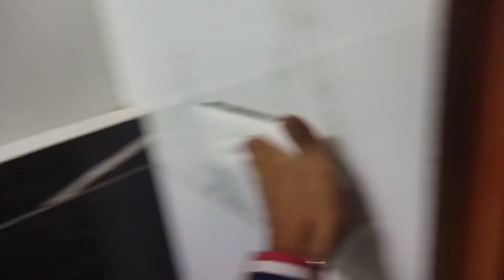Way to Amritsar(Golden Temple) Part-1 || Vlog-10 || ALMS PRODUCTIONS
Heyyy everyone. This is ALMS PRODUCTIONS❤.

 In this video we cover the legendary Golden temple of Amritsar Punjab. Which is a very holy place for the Sikh community. had a wonderful experience and also celebrated it by eating the langar. Which is a kind of holy prasad which is offered as God's blessing. We felt very spiritual and blessed after this miraculous journey.

God bless uh all❤

                              Waheguru🙏

Orzu te aahe🙏❤.